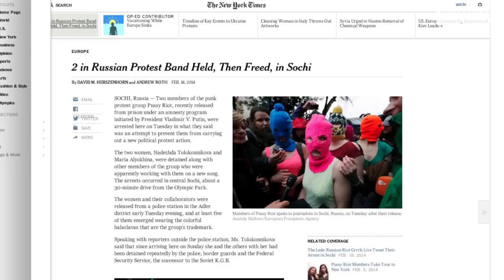Pussy Riot Members Attacked With Whips By Police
The Russian protest band were beaten and pepper sprayed while trying to film a music video.